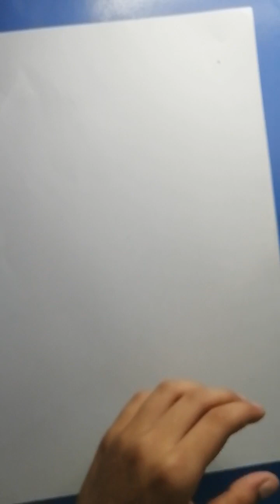how to make homade artificial flower